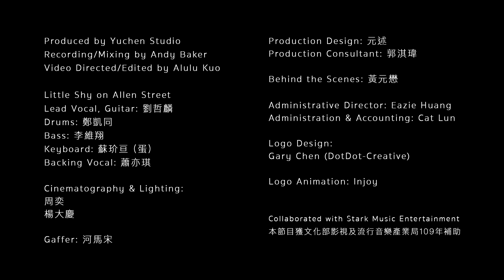艾倫街的立透帥 Little Shy on Allen Street - Anne | CINEMAPHONIC SESSIONS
Production｜CINEMAPHONIC
Recording/ Mixing｜Andy Baker
Video Directed/ Edited｜Alulu Kuo

艾倫街的立透帥 Little Shy on Allen Street
Composer and Lyricist/ Lead Vocal｜劉哲麟 Chelin Liu
Guitar｜劉哲麟 Chelin Liu
Drum｜ 鄭凱同 Gaetan Zheng
Bass｜ 李維翔 Weixiang Lee
Keyboard｜ 蘇玠亘(蛋) Chuck Su
Backing vocal｜ 蕭亦琪 Yici Hsiao

Cinematography｜周奕、河馬宋
Lighting｜周奕、河馬宋
Gaffer｜河馬宋

Production Design｜元述
Project Consultant｜郭淇瑋
Behind the Scenes｜黃元懋

Administrative Director｜Eazie Huang
Administration｜Cat Lun
Accounting｜Cat Lun

Logo Design｜Gary Chen (DotDot-Creative)
Logo Animation｜Injoy

Collaborated with Stark Music Entertainment
本節目獲文化部影視及流行音樂產業局109年補助